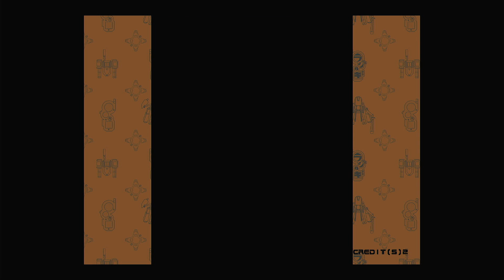Dreamcast Radirgy (ラジルギ)